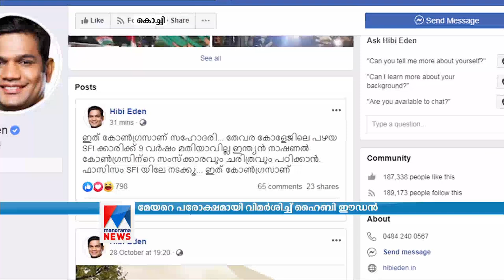‘ഇത് കോൺഗ്രസാണ് സഹോദരി; പഴയ എസ്എഫ്ഐക്കാരിക്ക്...’; പൊട്ടിത്തെറിച്ച് ഹൈബി: കുറിപ്പ് | Hibi Eden | F